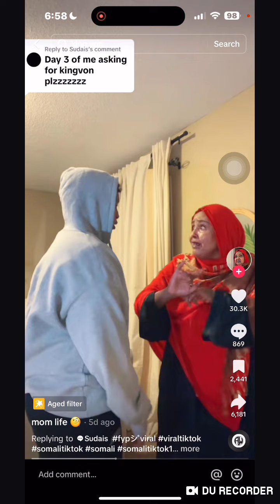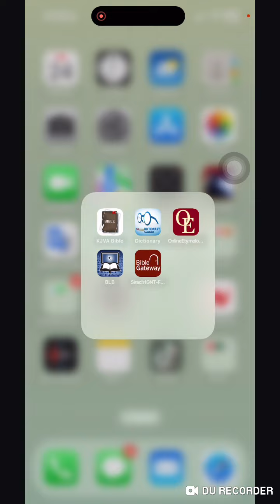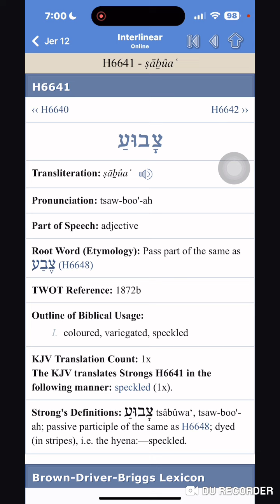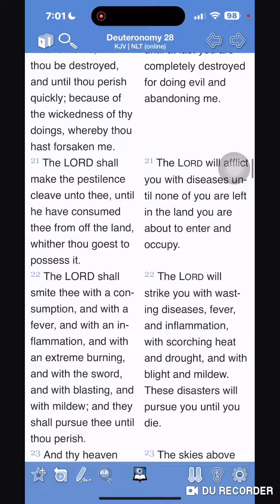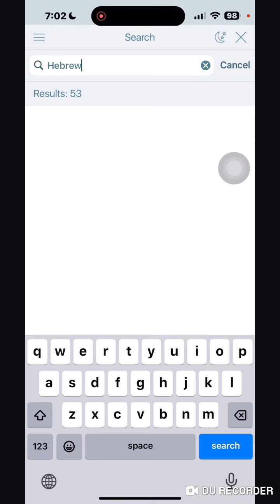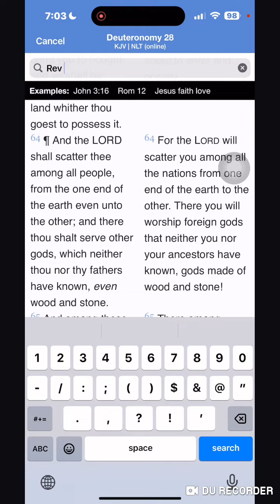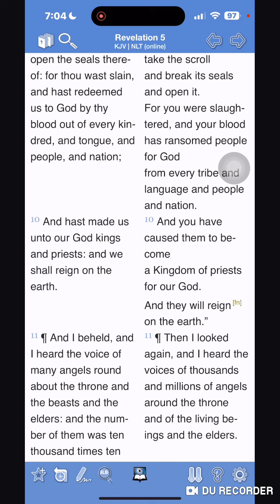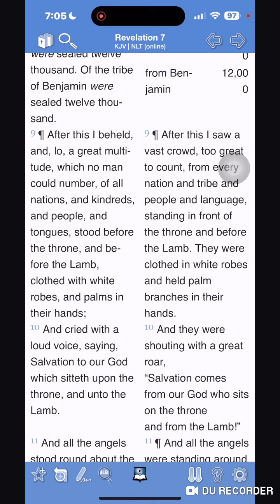No Such Thing As Black Hebrew Israelite